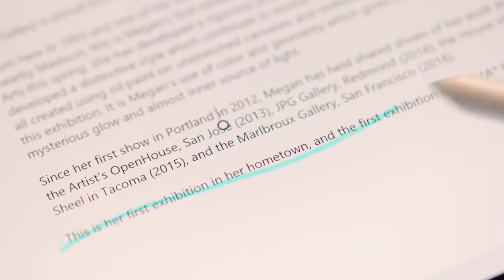Inking in Microsoft Office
Do more with digital ink in the Office apps, designed to work best with your Windows Ink enabled pen. Instant inking lets you streamline editing documents by simply picking up your pen and using it to instantly annotate and highlight text. Ink Editor lets you use ink intuitively to edit documents directly in Word. Strikethrough words to delete them, circle text to select it, automatically snap highlighter ink to text. Ink Replay lets you rewind and replay the sequence of mark-ups made by others, to better understand their thought process.

JKS is partnered with Office 365